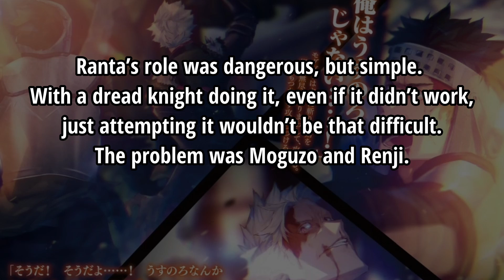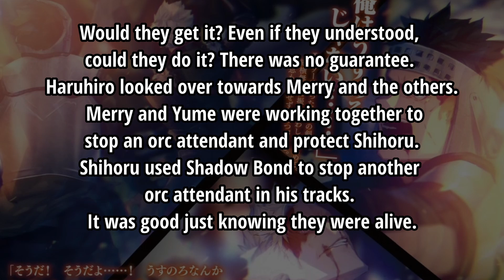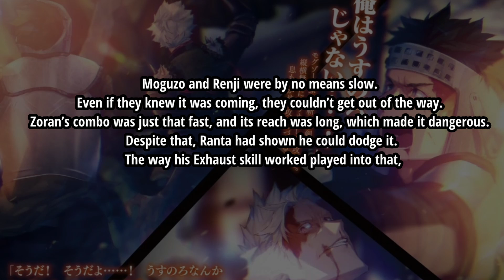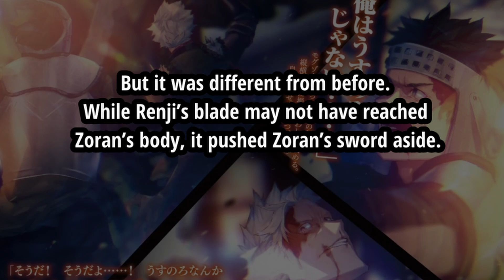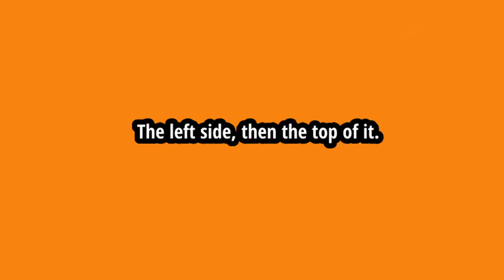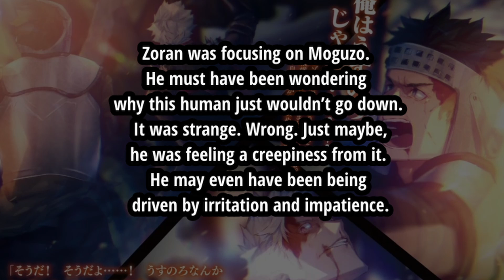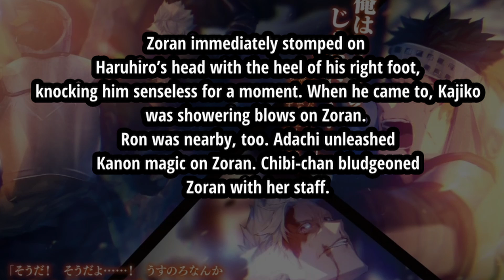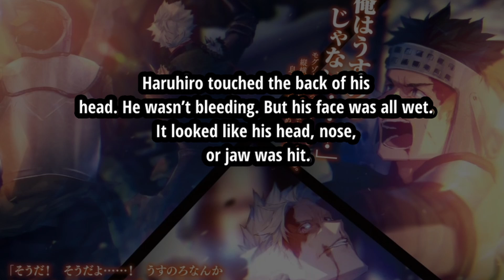THE FINAL FIGHT OF DEAD HEAD KEEP Grimgar Audio Book!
Today I'm doing the dead head keep final battle from volume 3 of Grimgar!